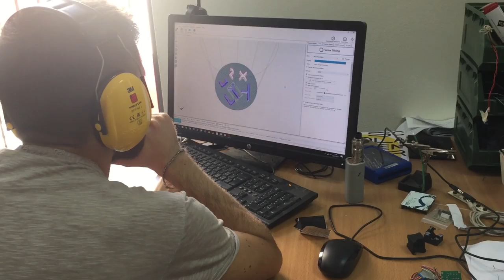XYZ 2017 - Output Z Governance: Percorsi didattici innovativi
Il video racconta lo studio, svolto durante XYZ2017 dal gruppo Governance di Z, coordinato da Simona Morini e Ivan Iosca, sul tema della progettazione di un nuovo percorso didattico "aperto" e "generativo", co-progettato dagli studenti, della durata di un anno, da svolgere nel 2018 a La Scuola Open Source